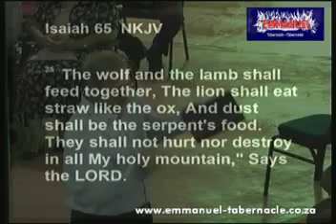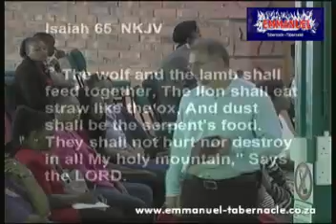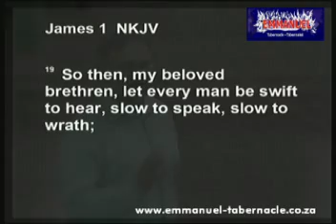05 January 2014 Tame your tongue